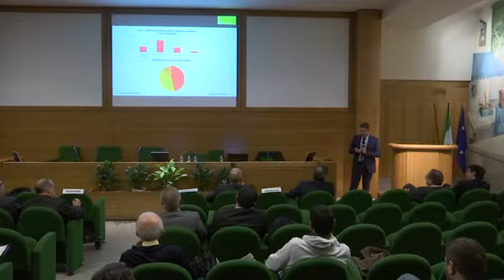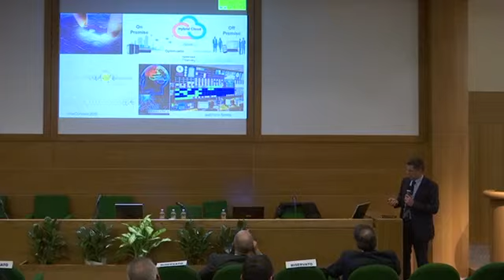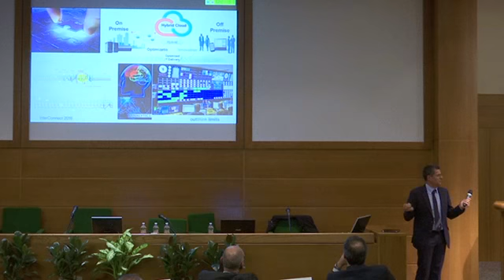itSMF Italia - Assintel -- Rivoluzione2020 (28/01/2016) -- 09. Canevazzi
An hybrid approach to manage disruption, Claudio Canevazzi (IBM Italia – @ccanevazzi) – Abstract: Come l’adozione di una infrastruttura ibrida può permettere all’IT di essere, sempre più, l’elemento abilitante della rivoluzione digitale delle aziende, permettendone maggior controllo e governance. Hashtag